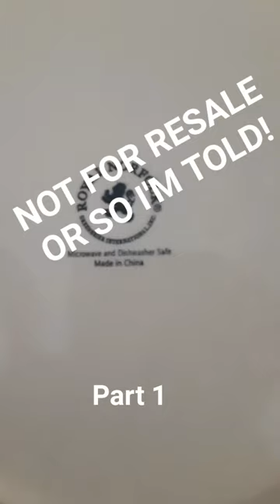$30 Locker The Red Bin Reveal!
Two parts to this short, because it's SHORT!